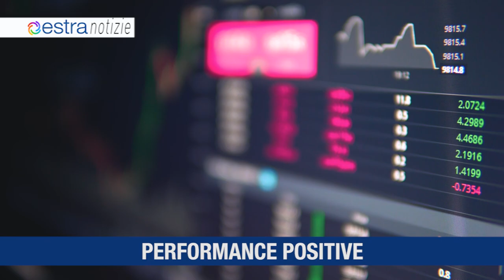ESTRA NOTIZIE META' MAGGIO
OPERATORI SCORRETTI
ACQUISIZIONE BISENZIO AMBIENTE
PATRIMONIO CRESCE
PERFORMANCE POSITIVE